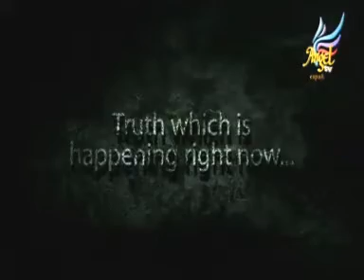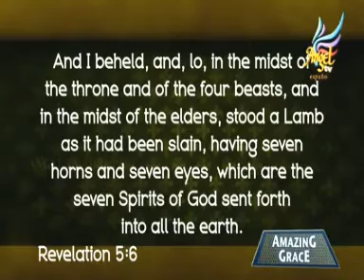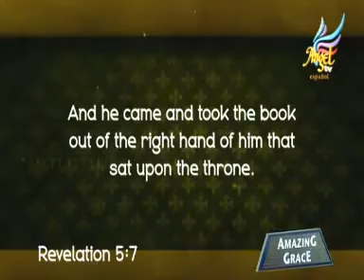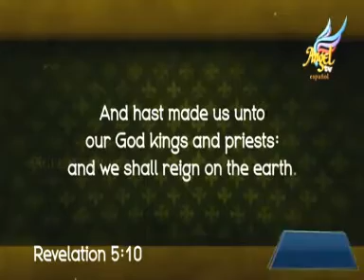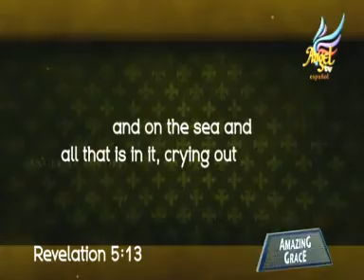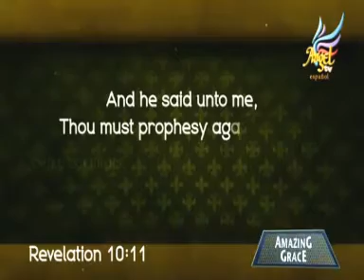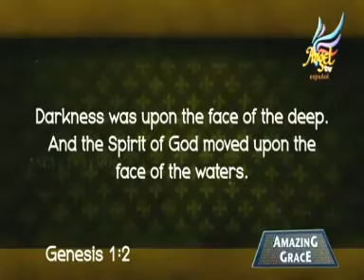AMAZING GRACE - Ep - 4.